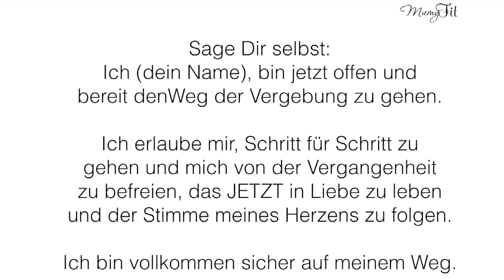Negative Energie loslassen - Amazing Momday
Um Dir das abnehmen so einfach wie möglich zu machen, ist es sehr wichtig, dass Du Dich in Deinem Leben wohl fühlst.

Wenn es aber Dinge gibt, die in Deinem Leben nicht abgeschlossen sind, wie Erinnerungen die weh tun oder Dinge die Dich belasten, dann geistern sie ständig in Deinem Kopf herum.

In Verbindung mit negativen Gefühlen ziehen Dir solche Gedanken ständig Energie ab und hindern Dich daran, abzunehmen.

Dein Wohlbefinden hängt nicht von Deinem Gewicht ab, Dein Gewicht hängt von Deinem Wohlbefinden ab!

Trauer, Wut, Nachtragend sein, das alles ist negative Energie, die wir immer wieder erleben und fühlen dürfen. ABER, es sollte kein Dauerzustand sein, sonst stoppt dein natürlicher, unsichtbarer Energiekreislauf.

Warum fällt das Vergeben so schwer? Wieso sollten wir einer Person vergeben, die uns weh getan hat, vielleicht sogar mit Absicht?

Vergebung hat nicht den Zweck, dieses Verhalten zu akzeptieren, oder es zu entschuldigen. Bei Vergebung geht es darum, loszulassen und mein Herz vor weiteren Schäden zu schützen.

Um frei zu sein, müssen wir loslassen können. Nähre nicht deinen alten Schmerz. Die Energie, die du brauchst, um an alten Dingen hängen zu bleiben, hält dich davon ab, dein neues Leben zu leben.
(Von Mary Manin Morissey)

Falls Du bis hier her gelesen hast, danke für Deine Aufmerksamkeit und kommentiere mit: Glück für alle

Kanal meines Bruders: The Lehrer

*Mein Entsafter

*Unsere Eisform

*Schokoladen Form